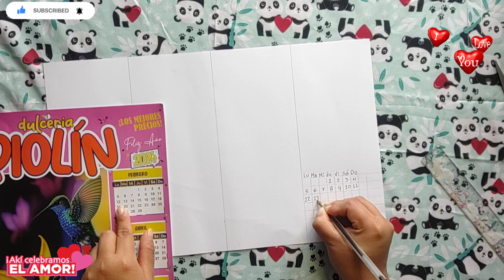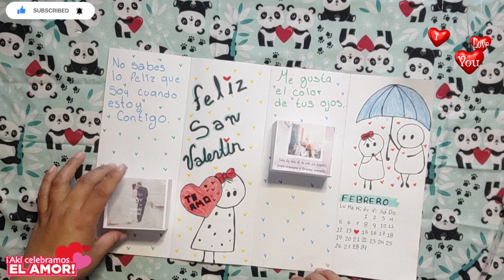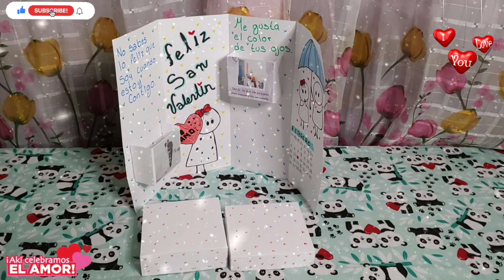Caja tarjeta para el 14 de febrero hecha de cartulina - Mixxy